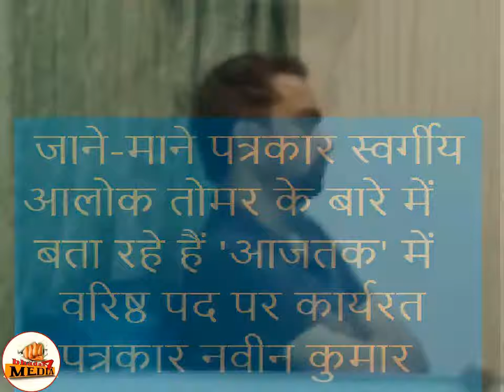अपना चंबल छोड़ गया पाठकों की नब्ज़ का 'डकैत'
डकैती केवल माल असबाब की नहीं होती है. डाका भावनाओं का भी होता है. पाठकों से जुड़ाव का होता है. दुखदर्द से आशनाई का होता है. ऐसी डकैतियां नफरत नहीं पैदा करतीं. आपको रुला देती हैं. पत्रकारिता का ऐसा ही प्यारा सा 'डकैत' छह साल पहले हमें छोड़कर चला गया. घुसिए उसके चंबल में और खोजिए अपने आप को. आलोक तोमर की उन अनजानी यात्राओं में धंसिए जिसकी चाह अपना चंबल छोड़कर दिल्ली आया हुआ हर पत्रकार अपने सीने में पालता है. आजतक न्यूज चैनल में वरिष्ठ पद पर कार्यरत प्रतिभावान पत्रकार नवीन कुमार ने भड़ास के एडिटर यशवंत से बातचीत के दरम्यान स्वर्गीय आलोक तोमर से जुड़ी कई बातें साझा कीं. ध्यान से देखिए-सुनिए इस वीडियो को, पूरा.